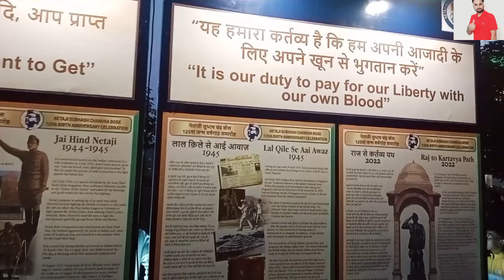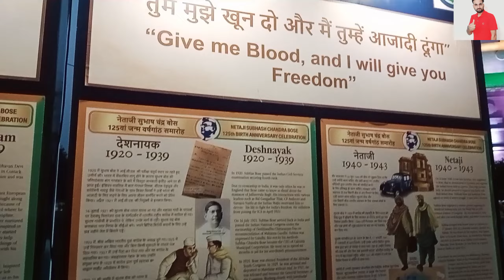नेता जी सुभाष चंद्र बॉस की जयंती पर कोटि कोटि नमन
नेता जी सुभाष चंद्र बॉस की जयंती पर कोटि कोटि नमन netaji truepatriot @PraveenOfficial22